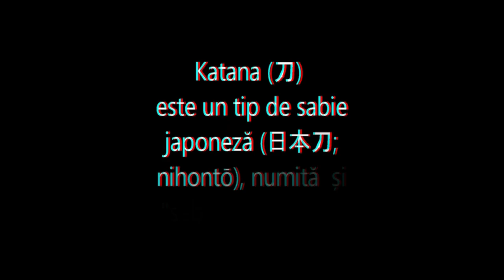Tameshigiri Double cutting attempts (5)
Double cutting attempts
Incercari de taiere dubla